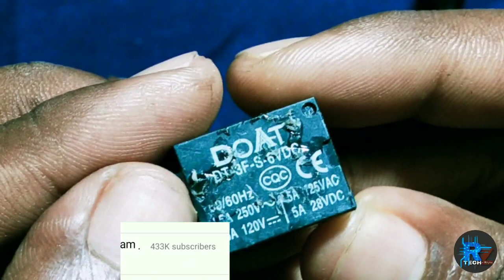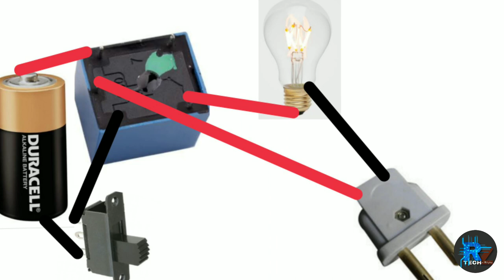How To Make Smart Water Tap|Rz Tech In Malayalam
Smart water tap.This device is very useful
1.Ir proximity sensor
2.solinoid valve
3.7805 regulater ic
4.Bc 547 transistor
5.1k resistor
6.wire